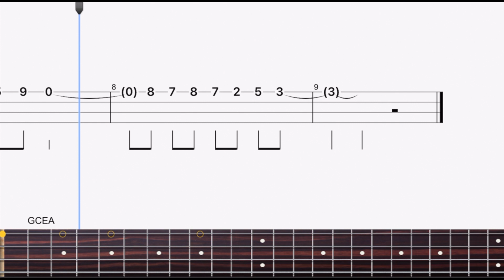「Crayon Shin-chan」Main Theme Ukulele Finger Style Play Along Tabs For Beginners